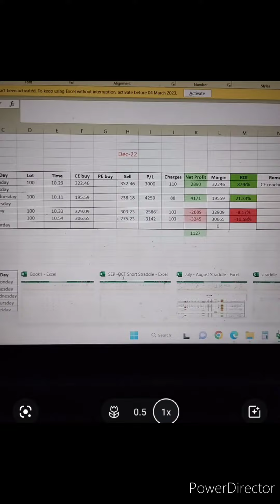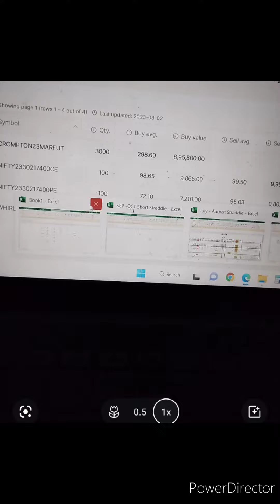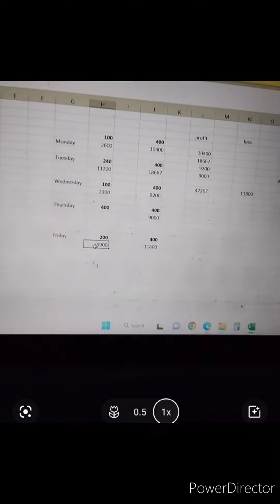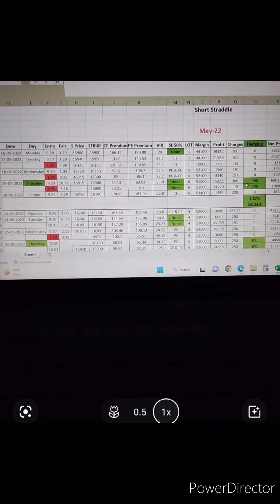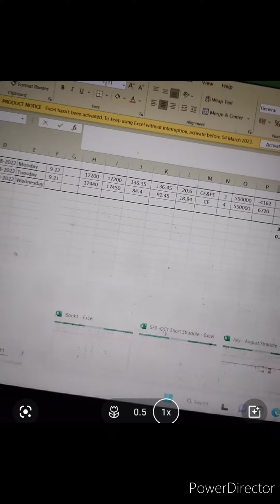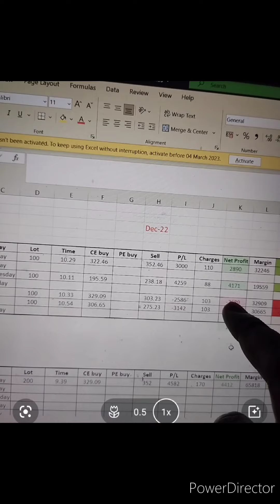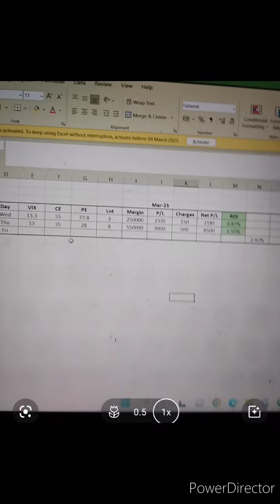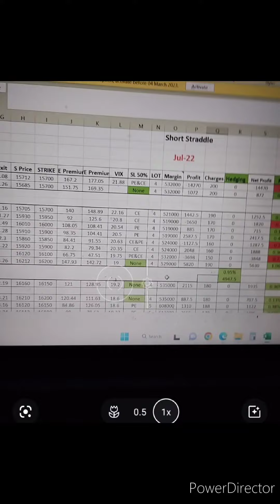strategy or hard-work behind my profitable journey.??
Join our whatsapp group for free by opening zerodha account using this link

Boya mic I use